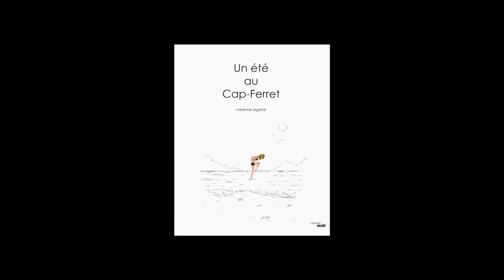Fabienne Legrand - Un été au Cap Ferret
Fabienne Legrand vous présente son ouvrage "Un été au Cap Ferret" aux éditions le Cherche Midi.
Notes de Musique : Alex Tassel - Heads or Tails - 2 Next City